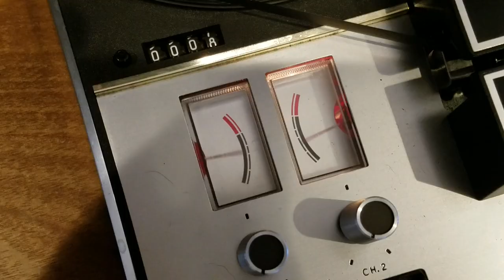Fully Restored Panasonic Mid-Century stereo console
Beautiful lowboy cabinet with cowboy legs.    The Panasonic SE9000 has been fully restored.  The amplifier has been recapped . The reel to reel player has been fully restored with new belts and pinch roller.  The turntable has been upgraded with a premium turntable complete with Shure stereo cartridge and preamp.   This console stereo also features MFB (motional feedback) technology within it's sealed cabinets for extremely clear, full and balanced sound.